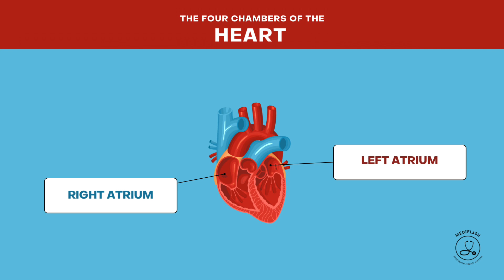The Chambers of the Human Heart | English